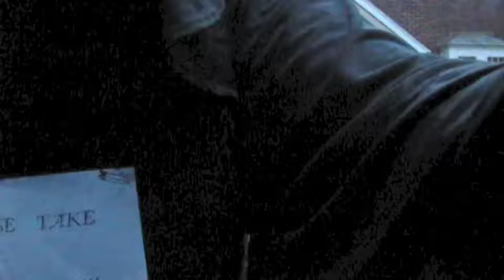Halloween in Rodgers Forge 2013